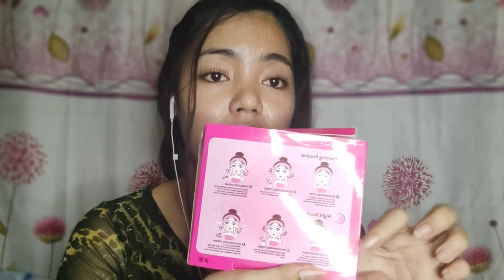Q&A ABOUT REJUVENATING SET AMAZING BEAUTY | Jaev Talandron